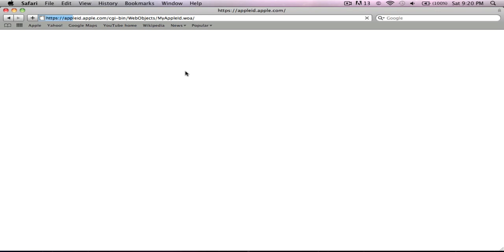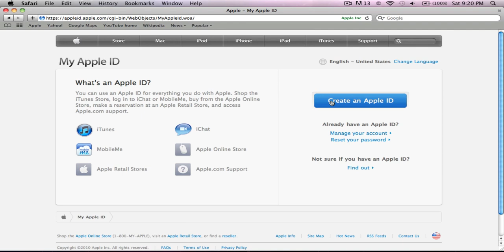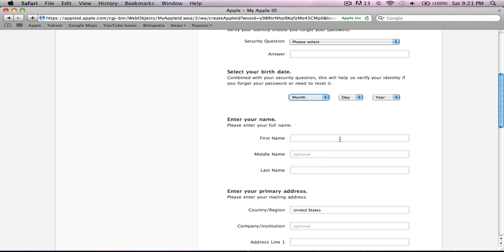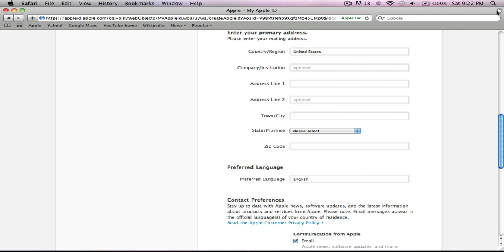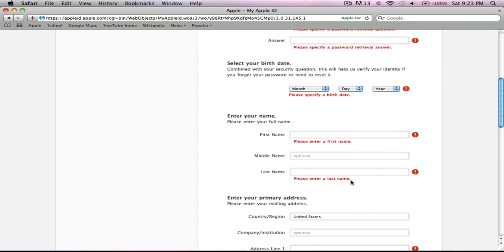How to Create an Apple ID For Free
This is just a quick video telling you how to make an apple id so i hope this helps.